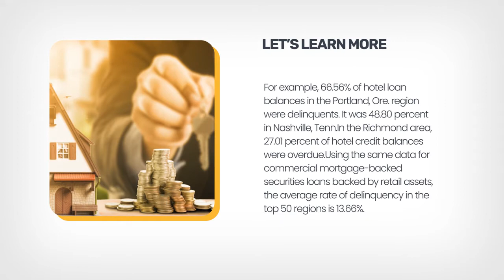Commercial Mortgage: CREs are one of the sectors hard-hit by the coronavirus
The Steely Dan rock group probably didn’t talk about CREs in their 1975 hit Black Friday, which talks of an unspecified financial crisis. Yet there’s a feeling of foreboding in today’s CRE landscape that is hard to overlook.